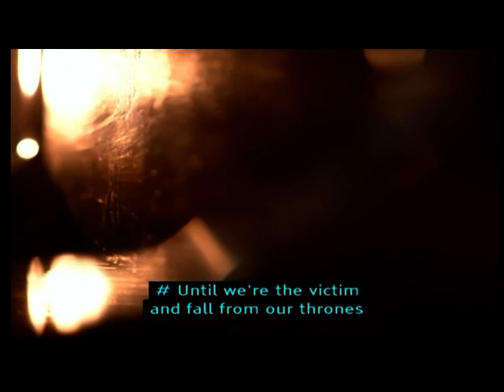JENN BOSTIC-LITTLE GRACE